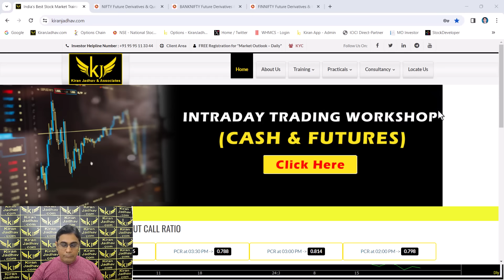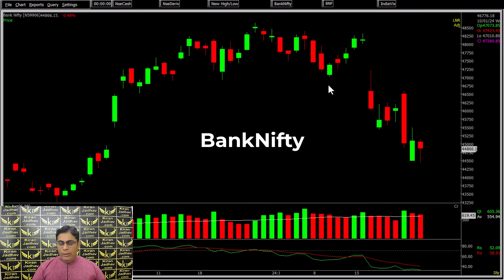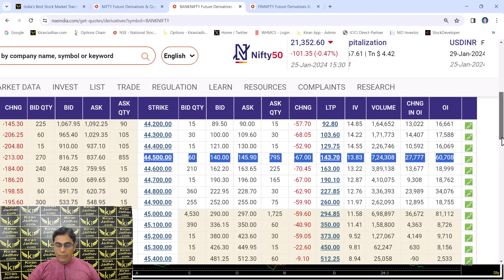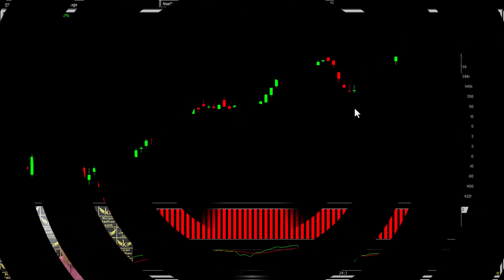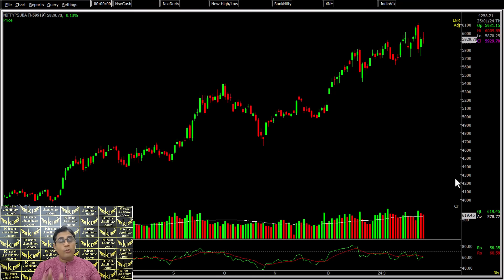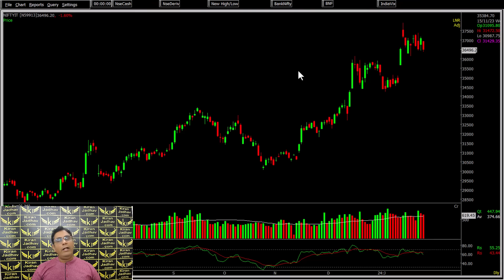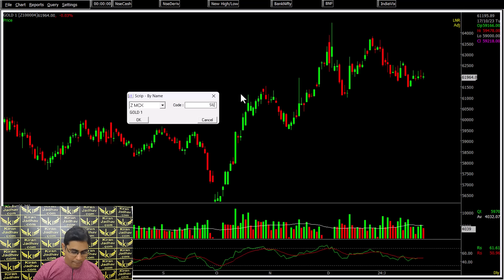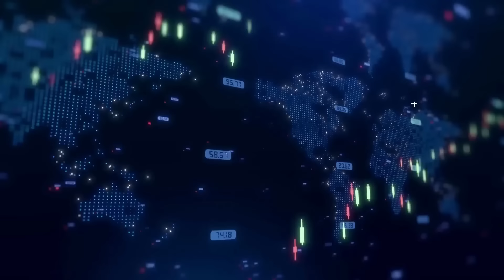Views - Indices, Sectors and Commodities for the week starting 29th January 2024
In this video, We have shared our views on the potential market opportunities in the week ahead, based on our analysis of trends observed over the last week.